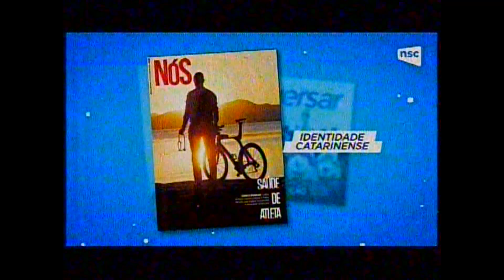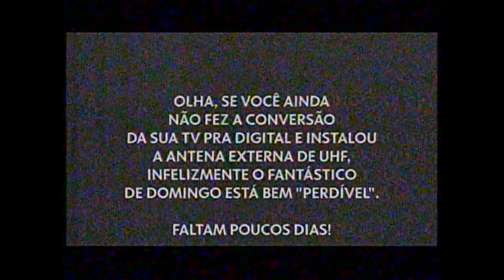ARQUIVO | Intervalo: Zorra Total - NSC TV Blumenau (17/11/2018)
Único break do programa neste dia. Aos 3:20 temos um registro da findada Super Edição de Fim de Semana dos Jornais da NSC, que hoje é a única edição impressa que existe, em formato revista, do Diário Catarinense, o único "Diário" do mundo que é semanal, do Jornal de Santa Catarina e do A Notícia.

Capturado pelo saudoso canal 3 VHF analógico, geradora da NSC TV Blumenau.